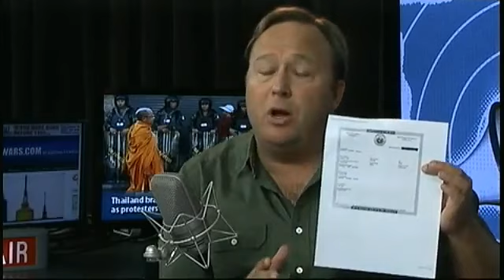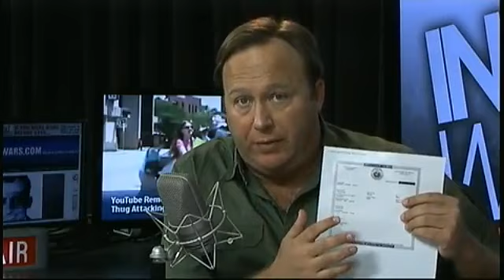Philip Berg Mancow Muller Obama Produces Purported Long Form Birth Certificate 1 2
Kurt Nimmo

The White House has released a long-form birth certificate, saying the document is "proof positive" that Obama was born in Hawaii.

White House Communications Director Dan Pfeiffer said today the decision was made to release the full document in response to increased attention on the issue, including a political stunt by Donald Trump, who claims he may challenge Obama in 2012 for the presidency. Pfeiffer did not mention Trump by name.

Numerous researchers have questioned the place of Obama's birth, including author Jerome Corsi and attorney Phil Berg. Pfeiffer said "internet chatter" had moved into the national political debate and ended up being discussed regularly on the corporate media. Prior to Trump's challenge that he would produce his birth certificate, the corporate media assiduously ignored the issue.

Obama discussed the release of the document Wednesday morning at the White House. "We're not going to be able to solve our problems if we get distracted by sideshows and carnival barkers," he said.

The document lists Obama's birthplace as Honolulu, Hawaii, and his birth date as Aug. 4, 1961. The hospital listed is Kapiolani Maternity & Gynecological Hospital. The name on the birth certificate is Barack Hussein Obama II.

Article Two of the United States Constitution states that "No Person except a natural born Citizen, or a Citizen of the United States, at the time of the Adoption of this Constitution, shall be eligible to the Office of President."